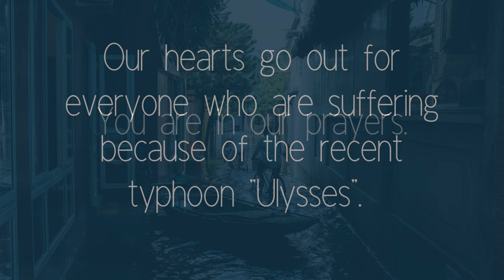RAINBOW - SOUTH BORDER (COVER) | JERICA DYNE BEVERLY VLOG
Our hearts go out for the victims of the recent calamity and everyone who’s having a hard time this season.

“Even if there is pain now
Everything would be all right
For as long as the world still turns
There will be night and day
Can you hear me
There's a rainbow always after the rain”

You all are in our prayers.